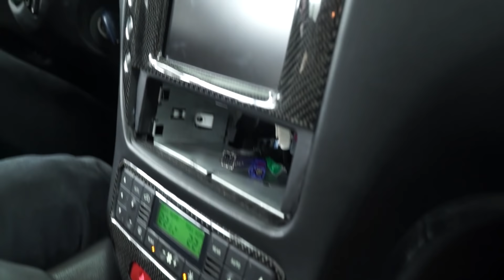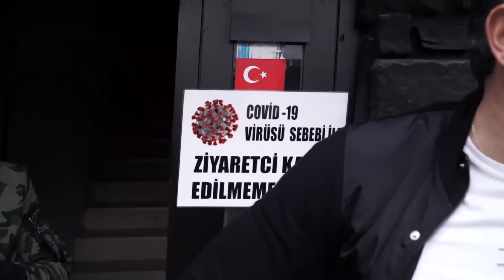GMG GARAGE'DA KORONA GÜNLÜKLERİ 🧼 🦠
2 haftanın ardından tekrardan sizlerle buluşuyoruz. Musa kendini karantinaya kapattığı için Bu hafta dükkanda olanı biteni elimizden geldiğince biz çektik ve Musa'ya yolladık. Bu videoda korona virüs (Covid-19) ile nasıl mücadele ettiğimizi gösterdik.Şu zorlu günlerde can sıkıntınızı alacak,yüzünüzü güldürecek video yapmaya çalıştık,umarım başarmışızdır.